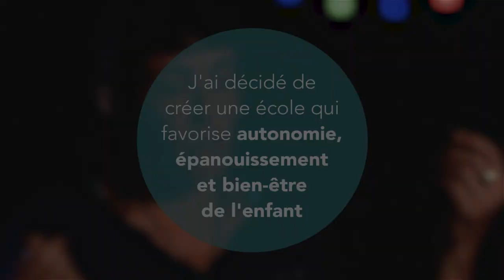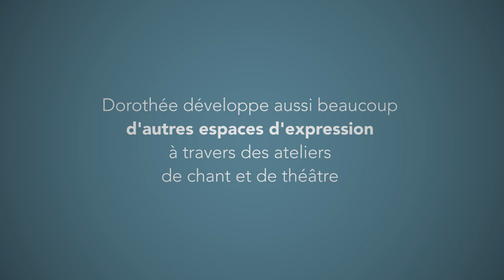Dorothée Sainseaux guide les enfants vers le bonheur (VC)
Dorothée a a décidé de mettre en place des méthodes innovantes dans ses classes pour permettre à ses élèves de se découvrir et d'être acteurs de leur éducation.